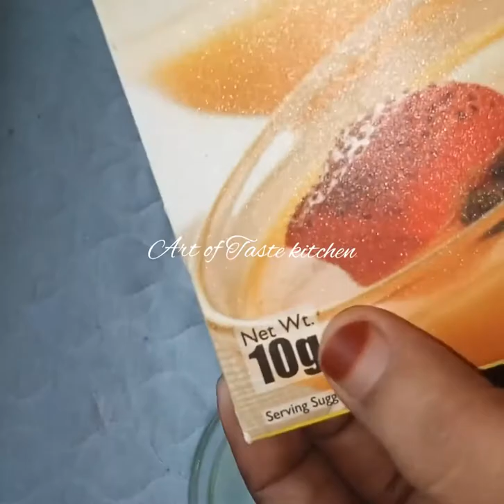ഓവൻ ഇല്ലാതെ നല്ല സോഫ്റ്റ് "Bread Pudding"നിമിഷനേരം കൊണ്ട് ഉണ്ടാക്കാം!Bread pudding malayalam recipe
Ingredients
6-slice bread
1-cup milk
1/2-cup water
1/2-cup milkmade
1-tsp vanilla sns
2-egg
10-gm chinagrass
2.1/2-water
1/2-cup sugar
1-tblsp butter
your favorite 2 flavours(i am using butterscotch and strawberry)

Art of Taste kitchen🍽
enjoy mouth watering recipe😋
friends pleasedo share your feedback about the recipe in the comment section below,